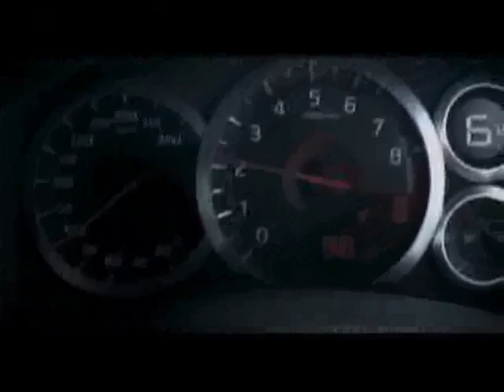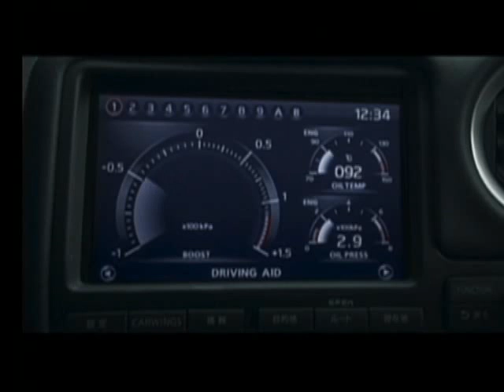Nissan GTR release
A Nissan Motor Co. apresenta o novo Nissan GT-R. Concebido dentro e um processo especializado de produção, onde cada componente foi submetido a testes para garantir total desempenho, esse mito da indústria automobilística oferece alta performance e ótima dirigibilidade.

O Nissan GT-R, montado com fibras de carbono, alumínio e aço, traz sob seu capô o exclusivo motor V6 twin turbo 3.8l. O motor produz 480 cv a 6400rpm e 60 kgf.m de torque máximo entre 3200 a 5200rpm. O novo GT-R também apresenta a inovadora transmissão GR6 com dupla embreagem de seis discos, trocador de marcha tipo borboleta (paddle shifting), o que proporciona uma direção agressiva e de respostas rápidas ao comando do motorista.

Todo o seu interior foi projetado para garantir funcionalidade e conforto e traz itens de série como o sistema de navegação Carwings, além de DVD e CD player, Bluetooth® e o exclusivo sistema de áudio BOSE®.